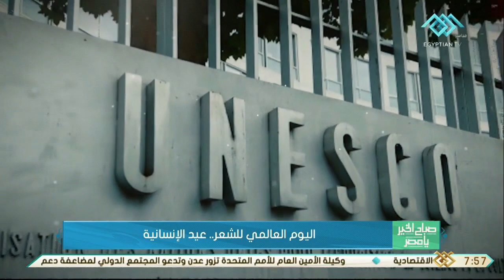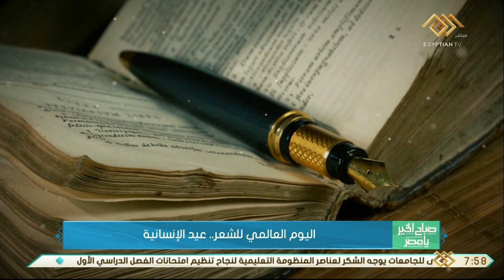صباح الخير يا مصر | اليوم العالمي للشعر .. عيد الإنسانية